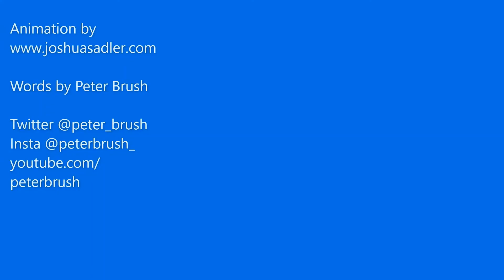Being a Merman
Little cartoon where I discuss what type of merman I would like to be.

and formerly used as part of 'Peter Brush's Thought for the Day' segment on 'The Not So Late Show with Rosh & Josh, you can check out their channel